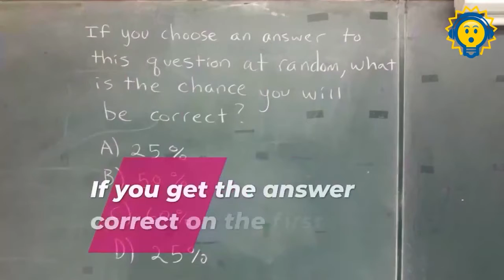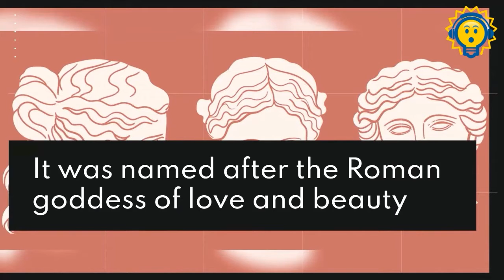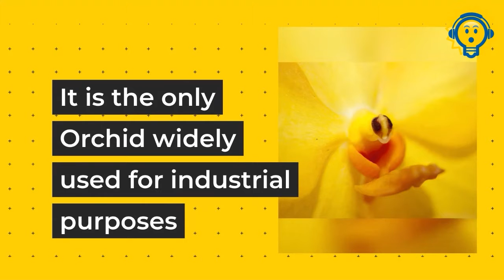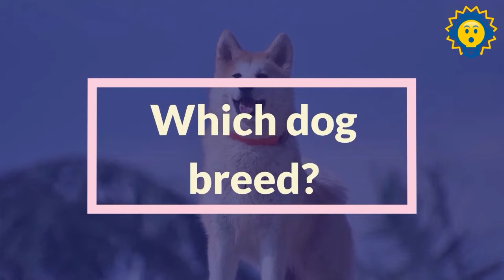Can you score 15 points on this 3 Clue Trivia Challenge?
A new series from Stuff I Never Knew brings you a daily trivia game show where you can play along at home.

In this episode, I will read you a very vague question and a series of 3 clues.  If you get the answer correct with just one clue, give yourself 3 points.  If you need 2 Clues, it is worth 2 points. And if you need all 3 clues give yourself 1 point.

There are 15 total points available in this trivia challenge.

0:00 Rules of the Game
0:47 Which Planet?
1:14 Which Spice?
2:46 Which significant International award?
3:47 Which carton and comic strip character?
4:46 Which dog breed?